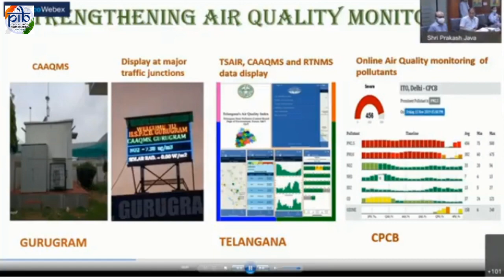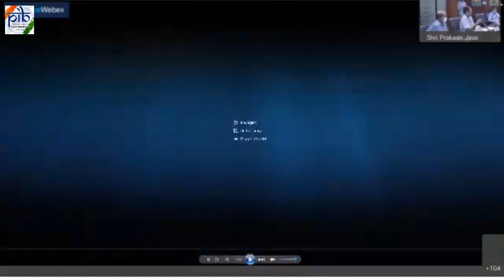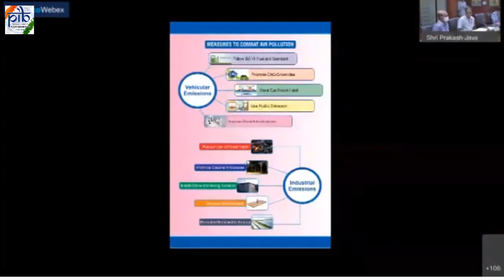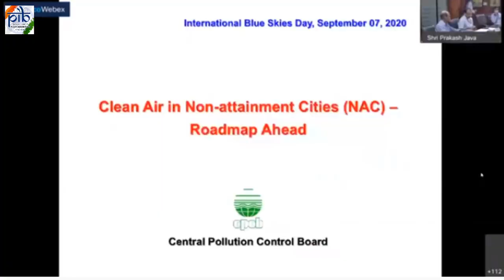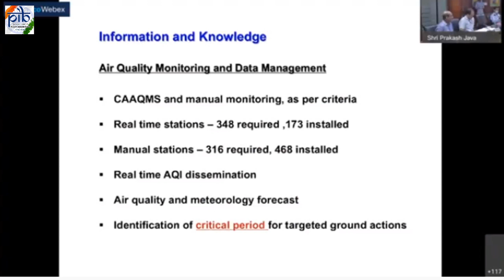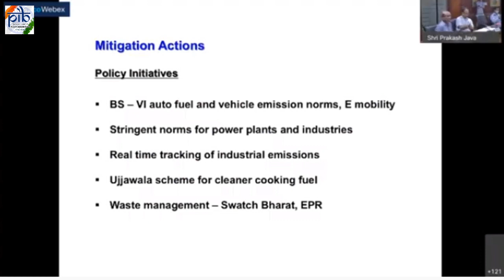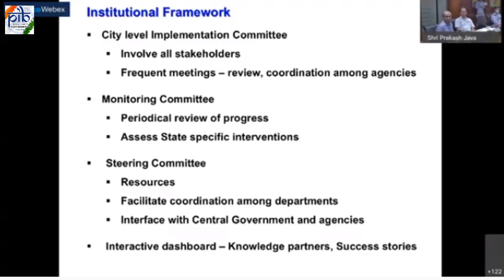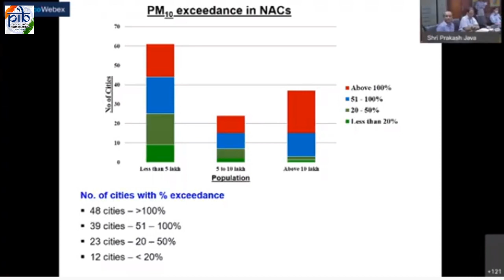International Day of Clean Air for Blue Skies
Union Environment Minister, Shri Prakash Javadekar will be chairing a webinar on the first-ever International Day of Clean Air for Blue Skies.

Shri Javadekar will also be reviewing the progress of the activities under National Clean Air programme (NCAP) during the course of the webinar. The webinar can be joined live on the following link :

The webinar will be joined by Principal Secretaries of the Urban Development Department and Environment Department of 28 states and 8 Union Territories. Commissioner of 122 cities as identified in NCAP programme will also participate.

It is noteworthy that Prime Minister Narendra Modi in his address from the Red Fort on this Independence Day, had highlighted the need of “Holistic Improvement in Air quality” in 100 cities.

The General Assembly of United Nations on 19 December 2019 adopted a resolution to observe the International Day of Clean Air for Blue Skies on 07th September every year starting from 2020.

Courtesy: PIB India